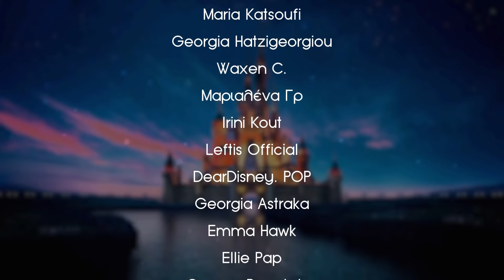Η Λαίδη και ο Αλήτης ΔΕΝ ΕΙΝΑΙ για ΠΑΙΔΙΑ | NeverLander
Θυμάστε εκείνο το βίντεο όπου είδαμε γιατί η ταινία  του Πήτερ Παν θεωρήθηκε ακατάλληλη για παιδιά κάτω των 7 ετών; Αφού μου το ζητήσατε, ήρθε η ώρα να αναλύσουμε γιατί η Disney θεώρησε ακατάλληλη για μικρά παιδιά την Λαίδη και τον Αλήτη. Κλασική, όμορφη, αγνή, παραδοσιακή ταινία Disney! Παρόλα αυτά η ίδια η Disney την απέκλεισε από τα παιδικά προφίλ του Disney+, κρίνοντας την ως ακατάλληλη.